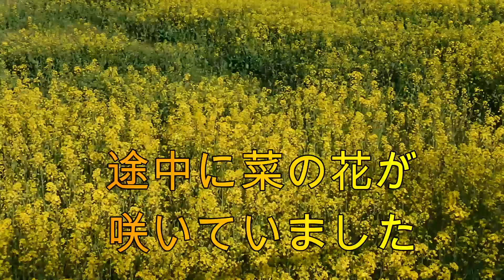タラの芽を取りに行く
山菜の王様「タラの芽」を取りに行きました。里山や山間部の斜面など日当たりが良いところで、見つかることが多いと思います。もちろんやぶの中でも見つけることができると思います。1番の芽だけ取るようにしています。２番目以降の芽を取ると、枯れる恐れがあります。